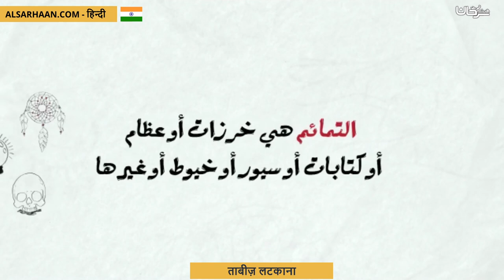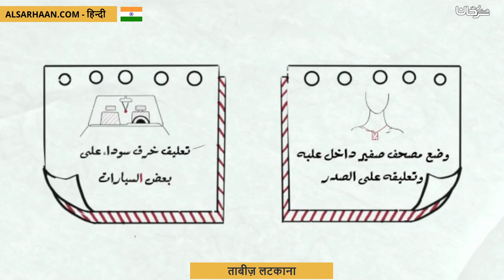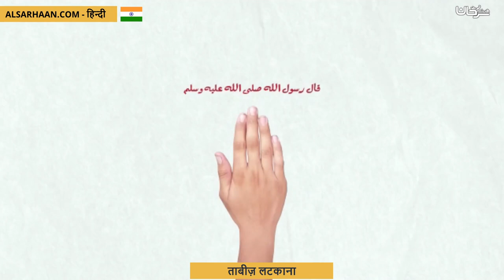ताबीज़ लटकाना التمائم